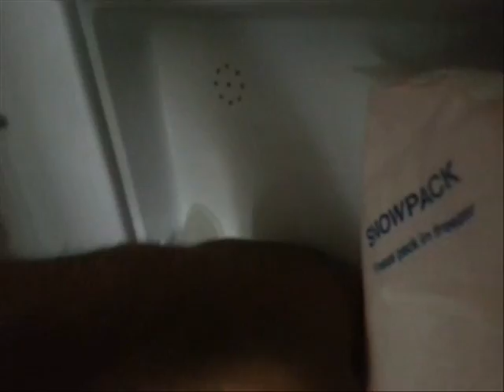ทดสอบ BB Gun G17 Gen4 ตัวต้นแบบ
ทางโรงงานส่งมาให้ลองดู ตัวนี้ระบบจะเป็นแบบ marui สามารถใช้อะไหล่ร่วมกับ Marui WE Meister Army ได้ จากการทดสอบถึงว่าผ่าน มีบางจุดที่ต้องแก้ไข ซึ่งทางโรงงานได้รายงานไปแล้ว รอดูตัวเต็มกันครับ